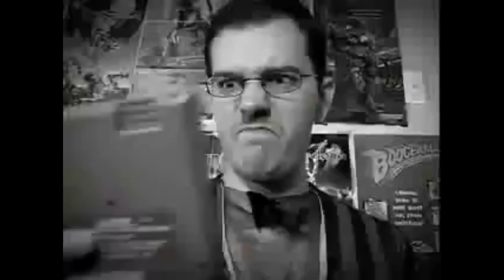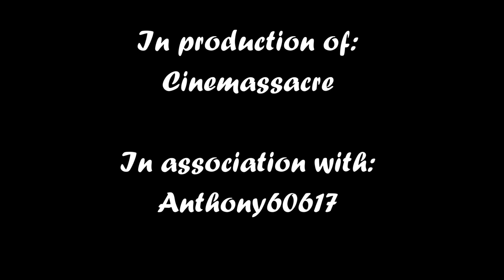The Sisters: Party of the Year (Nintendo Switch) - Angry Video Game Nerd (AVGN)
The Angry Video Game Nerd reviews a bad game called The Sisters: Party of the Year.
I have to reupload this one because i wanna make this popular.
Angry Video Game Nerd is belong to Cinemassacre.
The Sisters is belong to William Maury